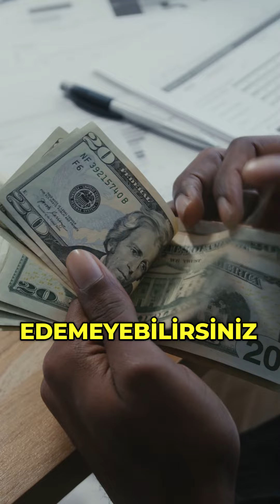KIBRIS'tan Yatırım Yaparken DİKKAT! Her Proje Amacınıza UYGUN Olmayabilir!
Kuzey Kıbrıs tan yatırım yaparken dikkat! Her proje sizin amacınıza uygun olmayabilir